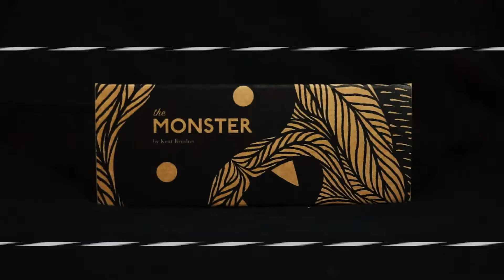Beard Monsters-Monster Brush Promotion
A new product range of brushes that our client Beard Monsters are now stocking on their website. Take care of your beard, with the best tools around. The Monster beard brush will take care of any beard hairs looking to escape your well groomed look!